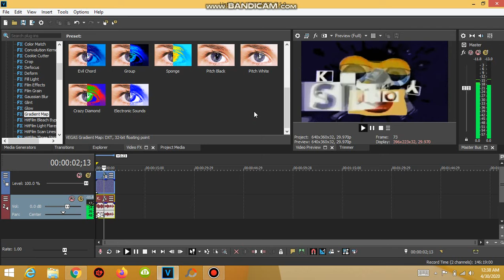How To Make Pitch Black On Sony Vegas